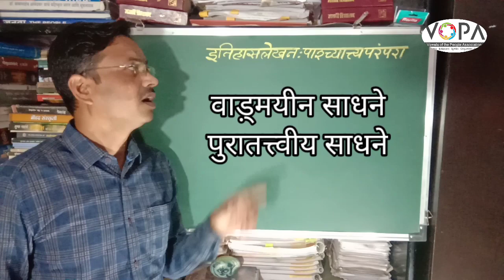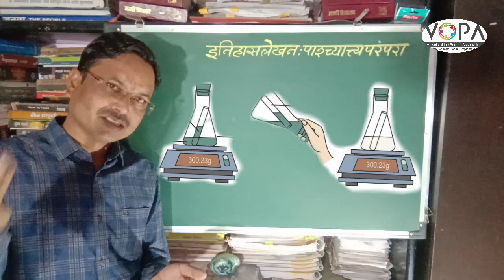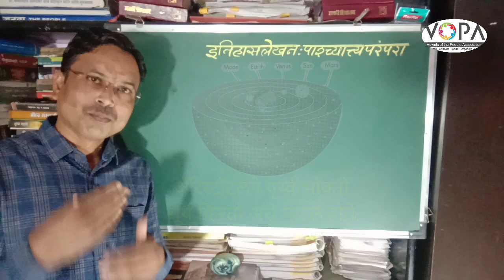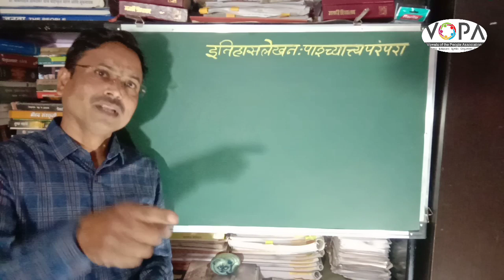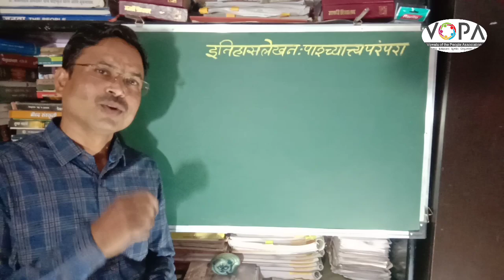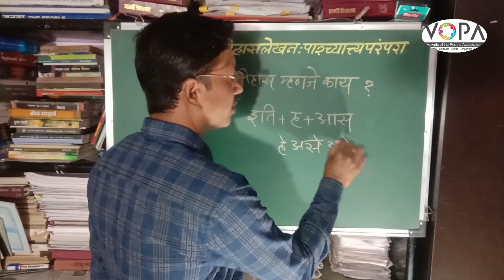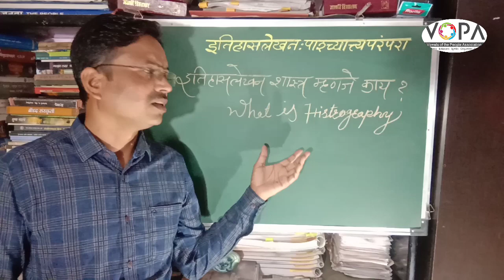SSC - History - Chap 1 - Intro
Teacher: Mr.Baban Maske